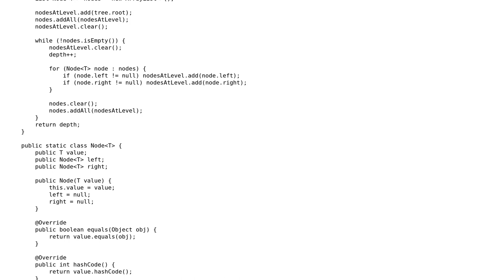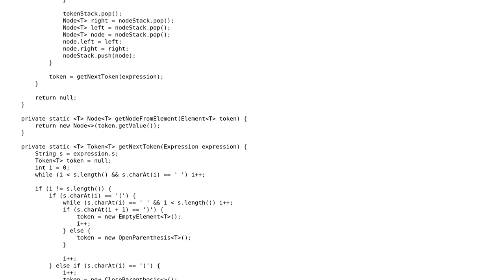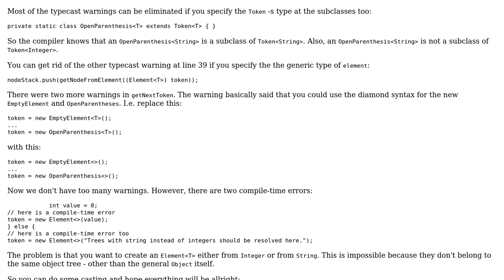Code Review: Creating a Tree from an input string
With thanks & praise to God, and with thanks to the many people who have made this project possible! | Content (except music & images) licensed under CC BY-SA | Music | Images & others | With thanks to user yadav_vi user Tamas Rev and the Stack Exchange Network Trademarks are property of their respective owners. You are responsible for your own actions.